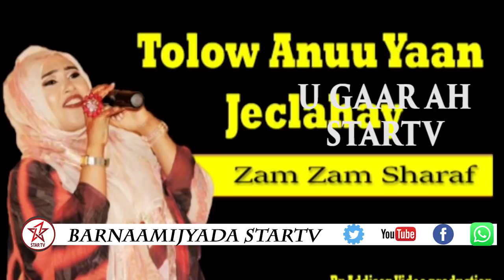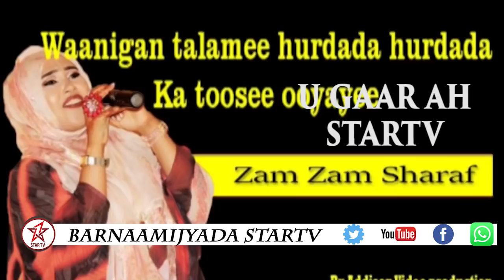DAAWO CABDI GOOD U KU DHAGAN HEES AY QAADDO SAMSAM SHARAF+heestu waa tee